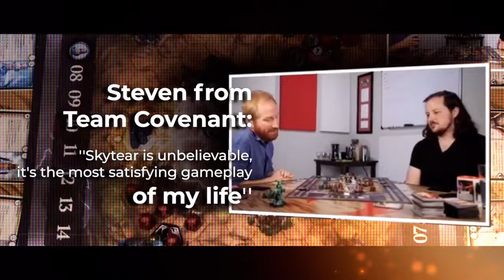Now on Kickstarter: Skytear Horde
Skytear Horde
Fight back waves of monsters & destroy the Outsider in this castle-defense card battler.